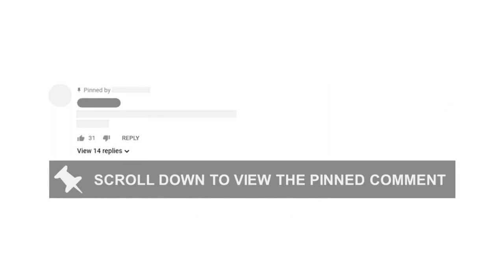Why I became a lawyer │ Kenneth Montgomery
Introduction: Kenneth Montgomery explains why he became a lawyer. He also explains his motivation for focusing on criminal defense and civil rights.

LINKS

1. Review full show notes

ADDITIONAL TOPICS

1. 0:00 Studying Law
• Kenneth Montgomery explains his motivation for becoming a lawyer
3:18 Racism:
• Kenneth Montgomery discusses his definition for the word racism. He also explains examples of common applications of the system.
2. 5:22 Justice:
• Kenneth Montgomery discusses his definition for the word justice. He also explains challenges that arise when attempting to practice justice within the area of law.
3. 7:19 Dred Scott:
• Kenneth Montgomery explains the Dred Scott decision from the Dred Scott v. Sandford case delivered by former US supreme court chief justice Roger B. Tanney. He also explains its lasting effects on people in the US classified as black.
4. 9:34 Problem:
• Kenneth Montgomery discusses the biggest problem facing people classified as black in the United States.

MUSIC

COMPOSER: maikprod.